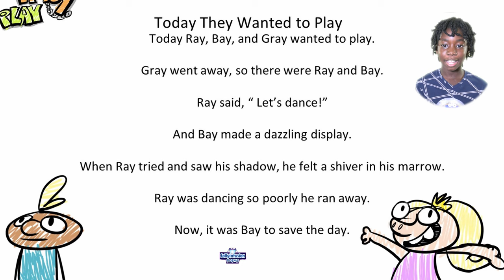Poem: Today They Wanted to Play by Mikhail Solomon